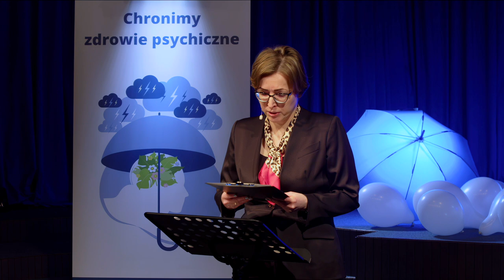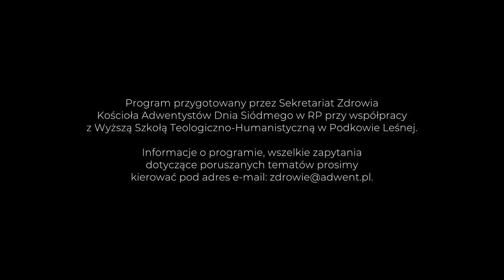Troska o dobrostan psychiczny – budowanie poczucia własnej wartości i stawianie granic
Konferencja Zdrowia Psychicznego Dzieci i Młodzieży. Prelegentem jest dr Edyta Żyła-Kania, psycholog, Fundacja Rozwoju „Niebieska Strefa”.

W drugiej części konferencji (wykłady 4 i 5) będziemy mieli okazję dowiedzieć się jak zadbać o dobrostan psychiczny dzieci i młodzieży, w tym jak budować poczucie własnej wartości. Posłuchamy o budowaniu relacji i roli relacji w utrzymaniu zdrowia psychicznego. Prawidłowy rozwój dziecka to priorytet dla rodziców. Okres dzieciństwa jest najważniejszym czasem, w którym kształtuje się osobowość. Wiele wydarzeń z dzieciństwa przekłada się na późniejsze lata i występujące w nich problemy. W przypadku wystąpienia zaburzeń rozwoju lub zaburzeń psychicznych powinni zasięgnąć fachowej pomocy psychologa dziecięcego, psychiatry lub innego specjalisty.